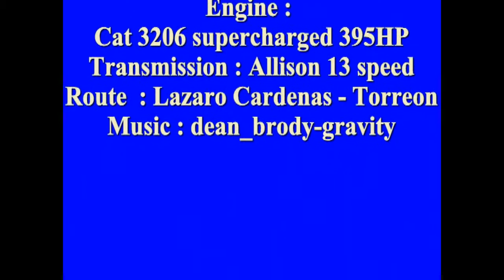18 WOS HAULIN fuel oil with pete 351 to Torreon part6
18 WOS HAULIN fuel oil with pete 351 to Torreon part6